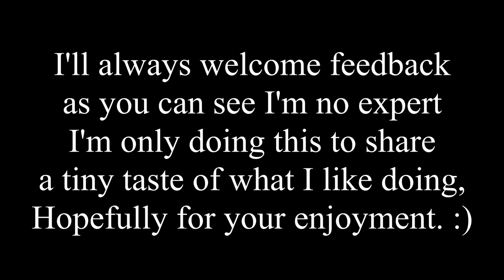The Building of Gridserve Part 2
This is Part 2 of a video showing you Gridserve being built in the month of August 2021 .